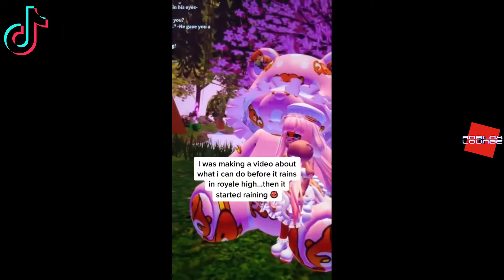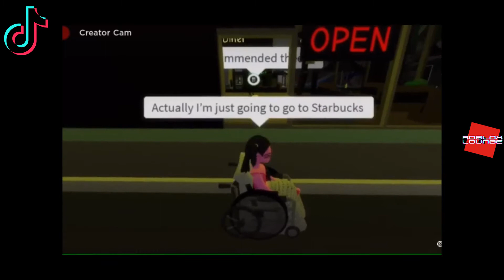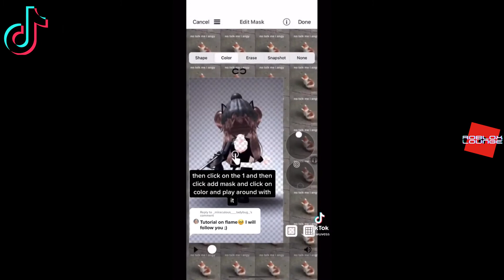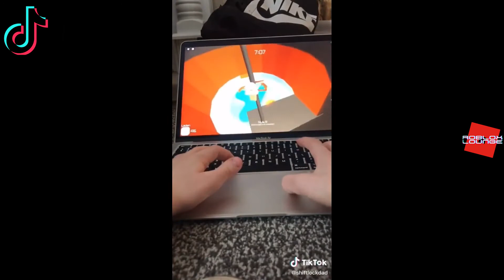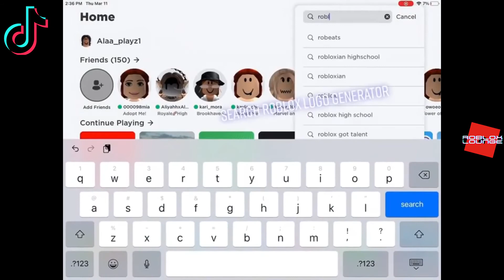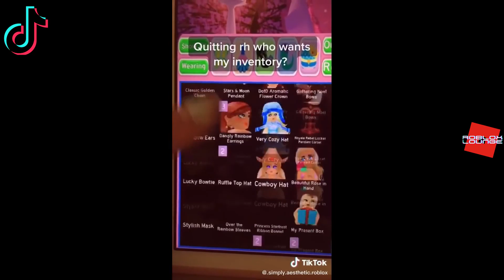Tik Tok Roblox Best Compilation #30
In this video I will be showing you: Tik Tok Roblox Best Compilation #30

Roblox Lounge is the hub for all Roblox WANTS & NEEDS!  .